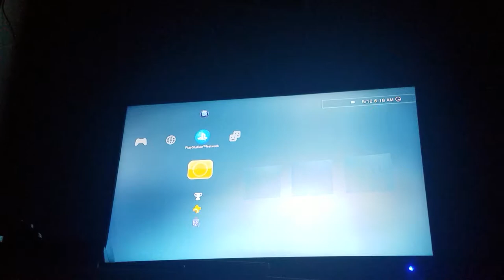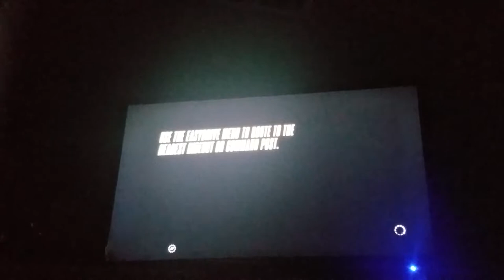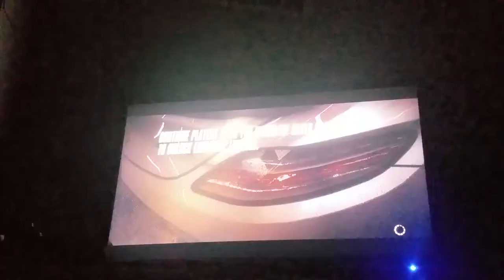Need For Speed Rivals (On my PS3) | Lamborghini patrol! Ep. 27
So today I decided to do a Need for Speed video on my PlayStation 3 in my little brother's room because well why not, I havent played in a while. Thanks. Oh, and happy mothers day.